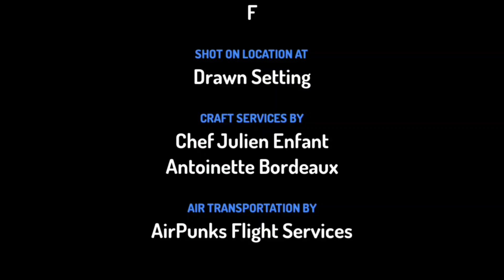lnch by lnch Yejin